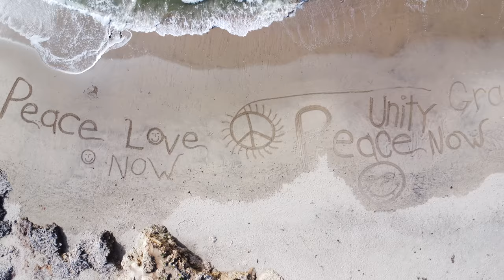Pacific Coast Highway by Drone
All footage shot on 04/30/2022 on the Pacific Coast Highway 1 from San Gregorio Beach to Santa Cruz, California.

Shot with DJI Mini 2.